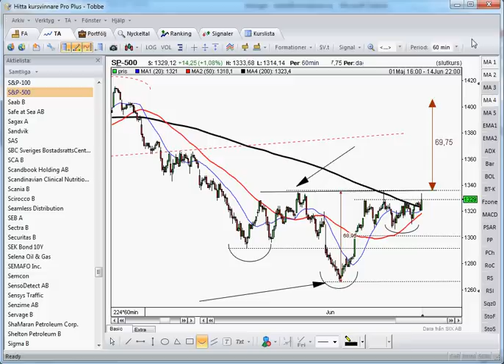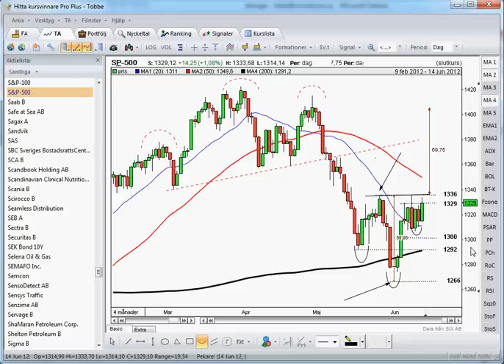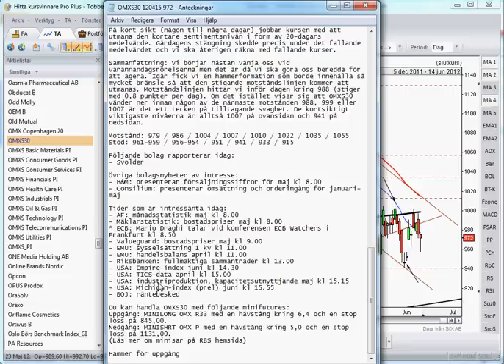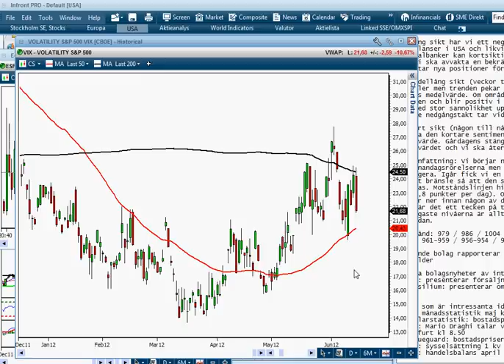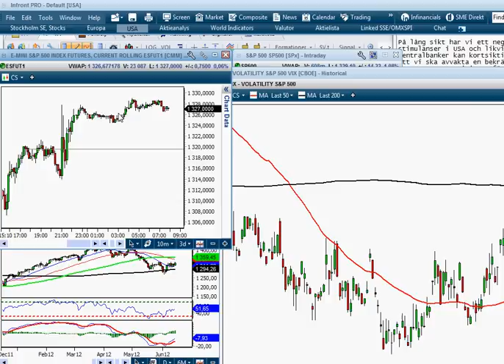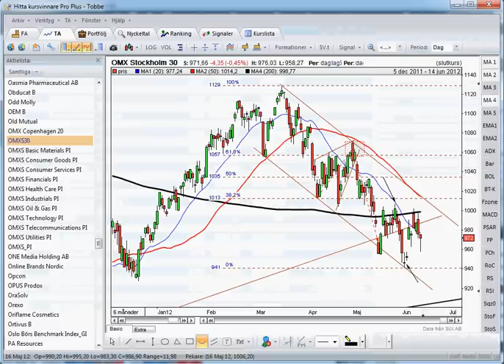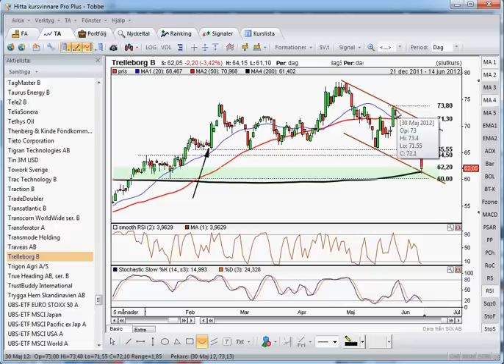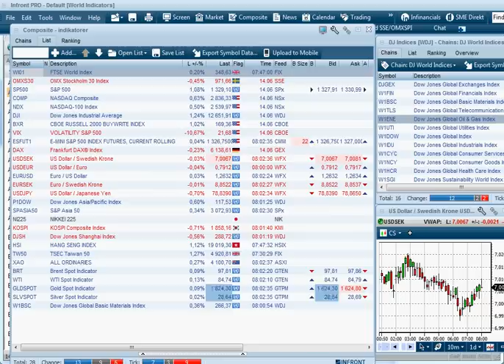120615 OMXS30 SP500 Trelleborg Balder Electrolux Assa.avi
S&P 500: Vi närmar oss nu en positiv formation i form av en inverterad huvud-skuldra-formation i både 30- och 60-minutersdiagrammet. Ett utbrott ovanför nacklinjen som inför dagen noteras kring 1336 innebär att vi får en signal om uppgång upp mot 1400-nivån. Punkteras 1267 får vi istället signal om en nedgång ner mot 1200-nivån.

OMXS30: Efter varannandagsrörelserna var det nästan befriande att få en bullish hammer igår som kan vara den sista pusselbiten för att få en uppgång upp mot 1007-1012-nivån som sammanfaller med taket i den medellånga fallande trendkanalen. Om 941-nivån punkteras får vi en signal om en tilltagande nedgångstakt.